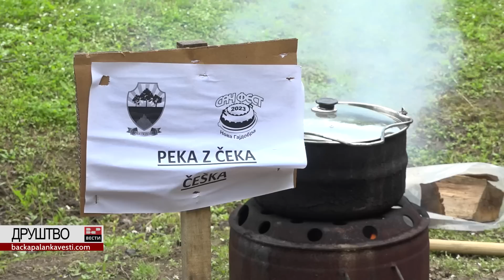11. Сачијада - рекордан број екипа из осам земаља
Да у малом месту, као што је Нова Гајдобра може да се организује манифестација са преко 100 екипа, готово хиљаду посетилаца из Чешке, Италије, Босне и Херцеговине, Црне Горе, Србије, не верују они који у недељу, 14. маја нису посетили Сачијаду у Новој Гајдобри.

Тог дана одржан је 11. по реду Сач фест, такмичење у кувању јагњетине под сачем. Погледајте како је било на овогодишњој Сачијади!
Ауторка: Драгана Јовичић Бујак
Сниматељ: Марко Јовић
Реализација: БП ИНФО 2023